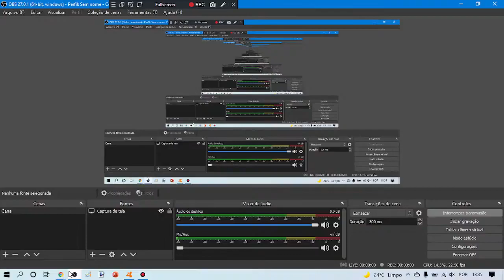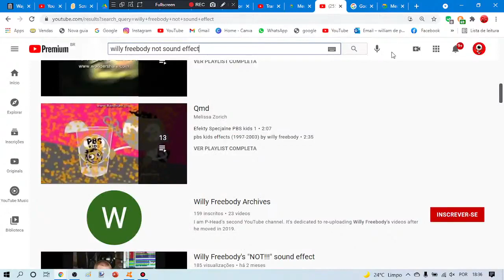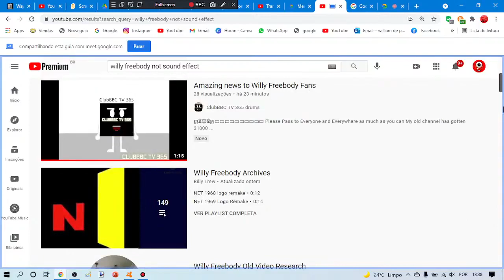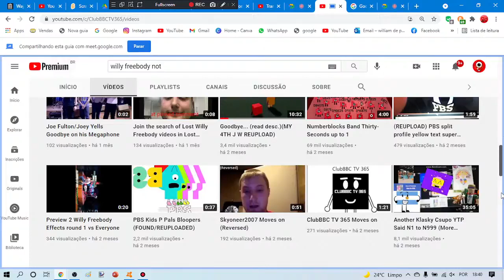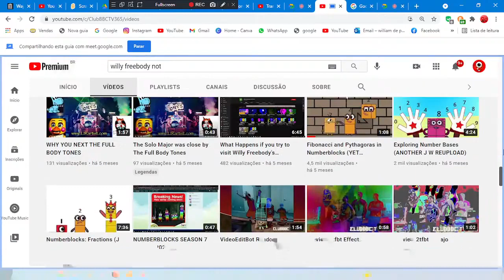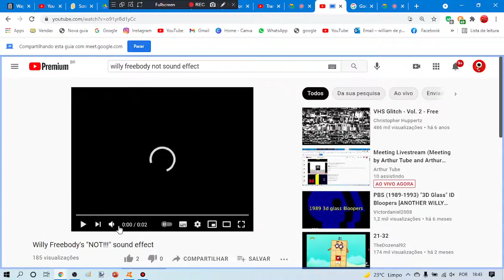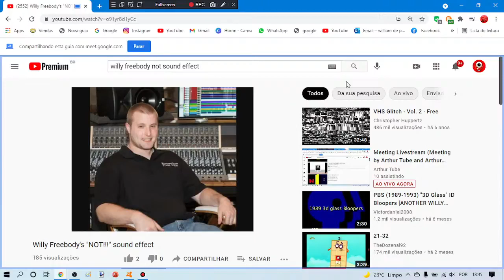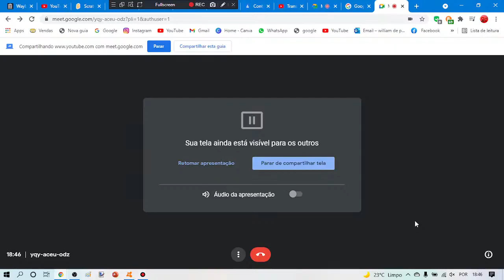Meeting Livestream (Meeting by Arthur Tube and Arthur Tube 1)